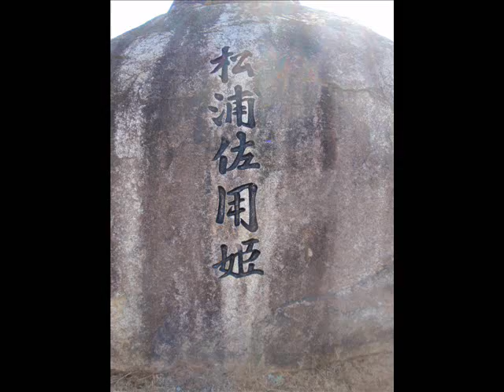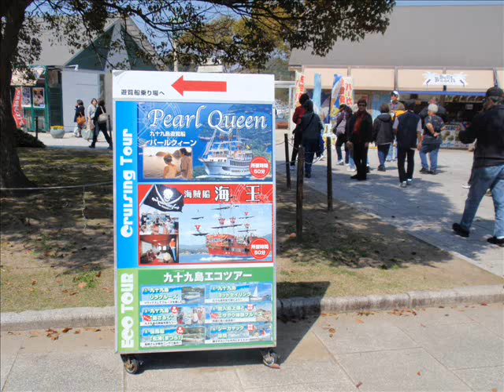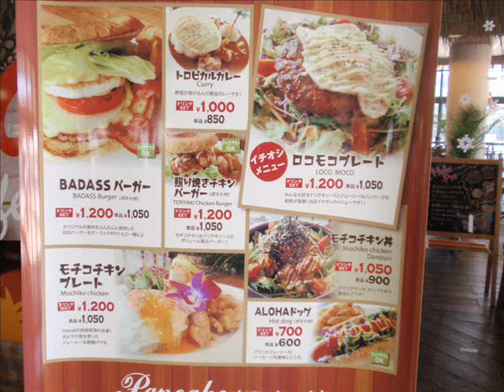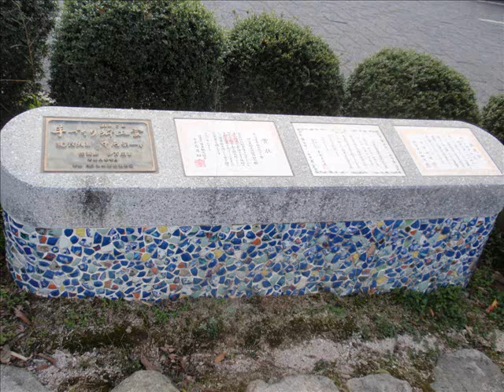Kyushu Day #1 Fukuoka, Saga, Nagasaki project 0002